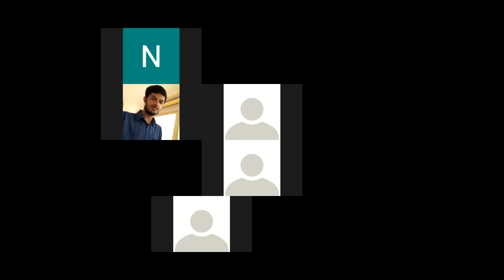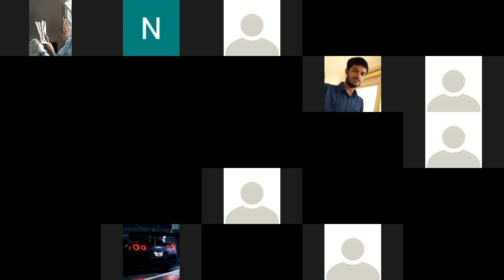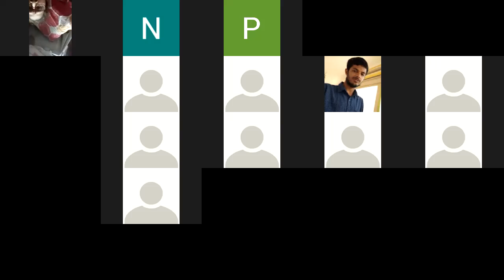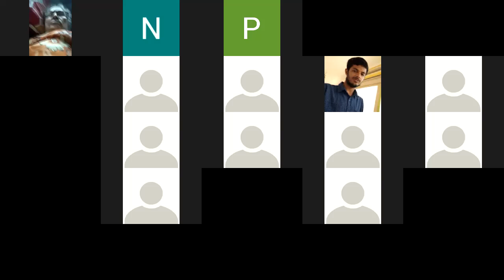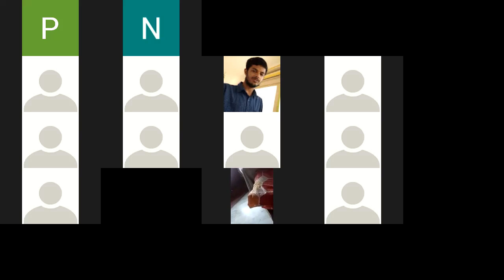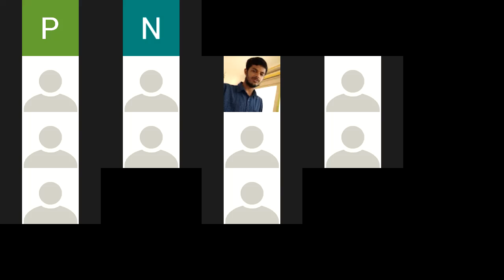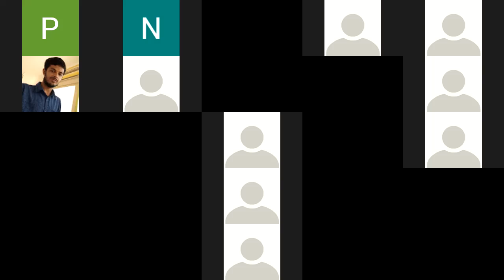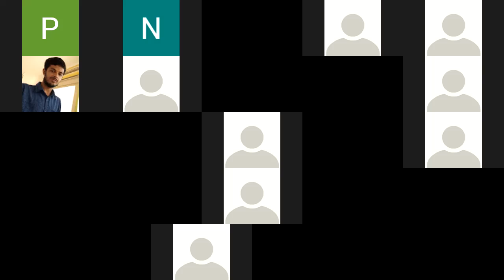45 Chandrani Sanskrit Lessons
Use this link to see description of all videos in this Playlist
.This video consists of easy techniques of understanding Sanskrit Grammar. These Sanskrit lessons are created by under the guidance of Sri Kesiraju Venkata Chandrasekhar, an authority on Vyakarana & Sri Bhandaru Rajeswara Rao.